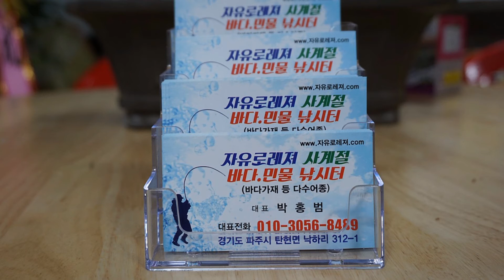랍스터낚시터!자유로레져!사계절!실내바다낚시터!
FTV 핫라인네트워크 장태성의현장출동
자유로레져 사계절 실내 바다낚시터에서